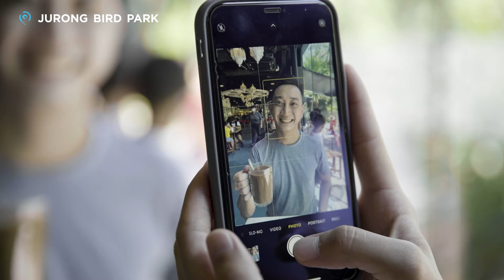We’re Wild About SG!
More than 1.9 million of you visited our wildlife parks in 2020 but still, there's much to be discovered. From native animals to familiar favourites and new experiences that have been designed for locals by locals, we are wild about creating memorable experiences for and with you. So take a sneak peek to unravel what awaits on your next adventure!